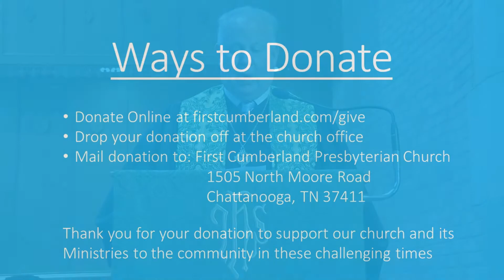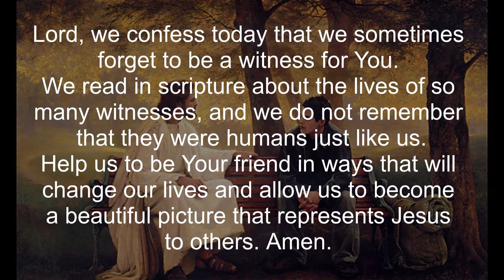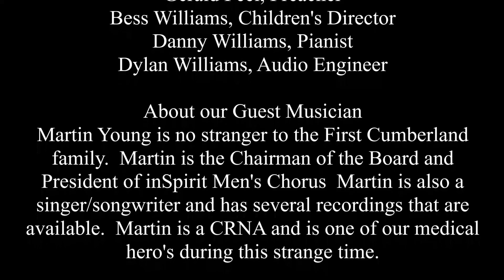The Worship of God September 13, 2020